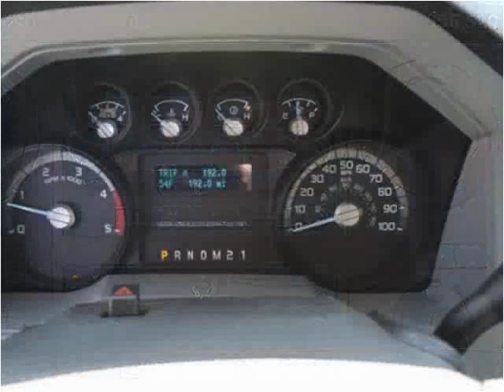2015 Ford F-550 New Cars Manassas VA